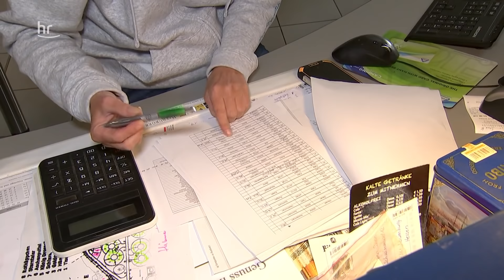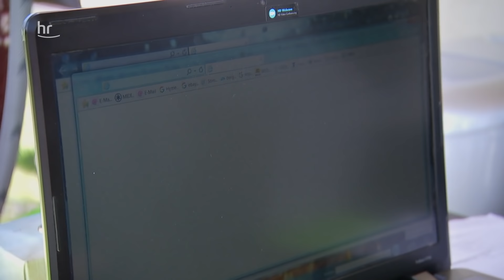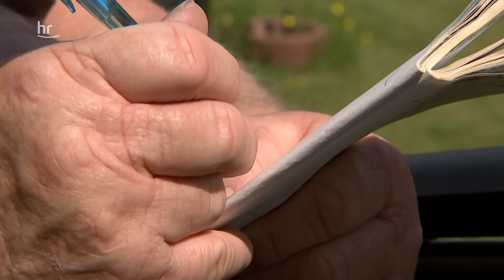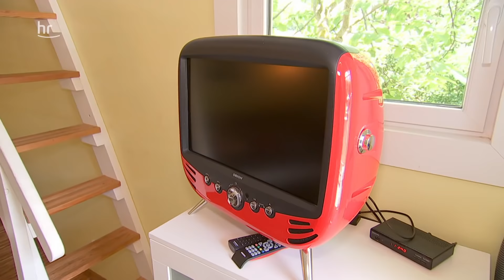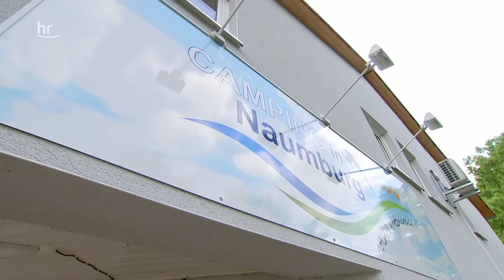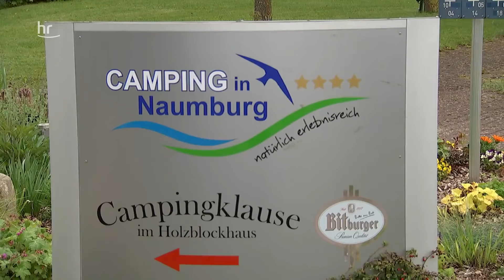Die Camping-Chefs | doku | erlebnis hessen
Odette und Sven Bettermann waren selbst begeisterte Camper. Heute leben sie das ganze Jahr auf einem Campingplatz im nordhessischen Naumburg – weil es ihr eigener ist. Mit unfassbar viel Engagement und Risikobereitschaft haben sie einen alten Campingplatz zu einer gefragten und beliebten Location gemacht: das klappt nur, weil Odette und Sven das Herz dieses Campingplatzes sind, weil ihnen Individualität wichtiger ist als zentimetergenau abgezirkelte Stellplätze, weil sie immer wieder neue Ideen haben. Der Preis dafür: sie sind Tag und Nacht ansprechbar, können nicht „abschalten“, müssen sehr vieles selbst machen. Denn eins ist immer knapp: Personal. Eine Putzfrau hat gerade gekündigt. Odette ist sich für Nichts zu schade, verwirklicht aber auch ihre Ideen mit verschiedenen Luxus-Loggias in der Sektion „Glamping“. Die beiden Camping-Chefs Sven und Odette haben ihre Berufung gefunden und als Zugezogene die Kleinstadt Naumburg mit einem Anziehungspunkt bereichert.

Kontakt und Information:
Sven und Odette Bettermann
Am Schwimmbad 12
34311 Naumburg